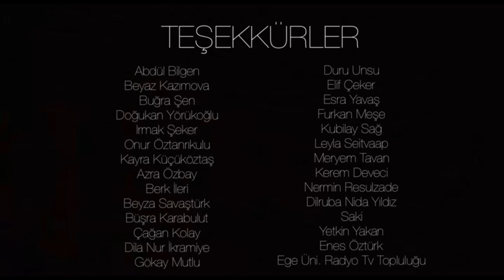İyi Seyirler: Drama Kategorisi Halil Esen En İyi Senaryo Ödülü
Dünya betonların, kuraklıkların eşiğindedir ve film böyle bir dünyanın görüntüleriyle başlar. Ardından boş bir tepede sıraya dizilmiş insanlar görürüz. Siyah giyinmiş iki görevli, sıradakilerin biletlerini kontrol eder. Biletleri kontrol edilen kişiler yürümeye devam eder. Beyaz boş sandalyelere geçerler, kulaklık takarlar ve kuş sesleri, doğa sesleri gelmeye başlar. O sesler eşliğinde bir şey izlerler. Filmin sonunda ağaç izlediklerini görürüz.